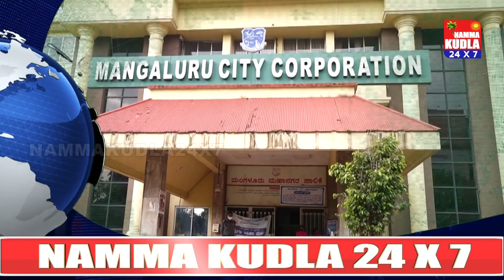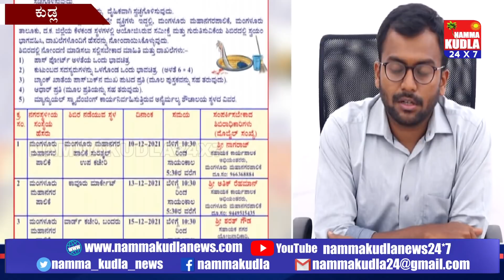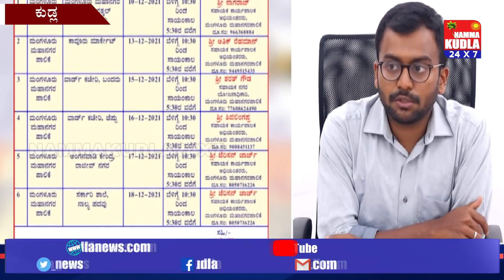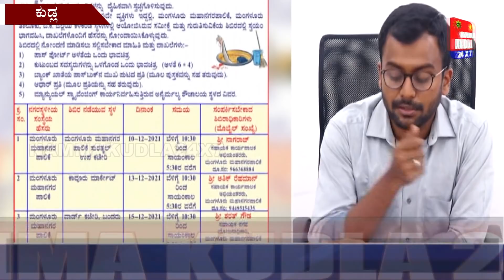ತುಳು ಸುದ್ದಿಲು ದಿನಾಂಕ 10-12-2021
ತುಳು ಭಾಷೆಯಲ್ಲಿ ಇಡೀ ದಿನದ ಸುದ್ದಿಗಳ ಸಂಪೂರ್ಣ ವಿವರ